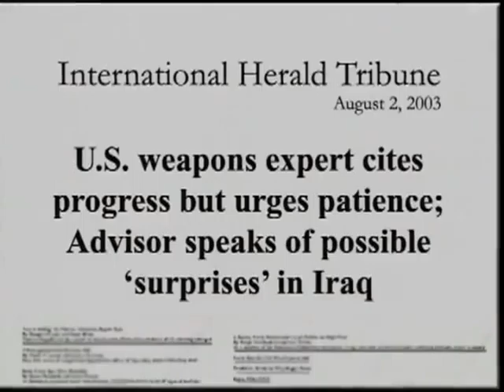4 Uncovered The War in Iraq Pt 5